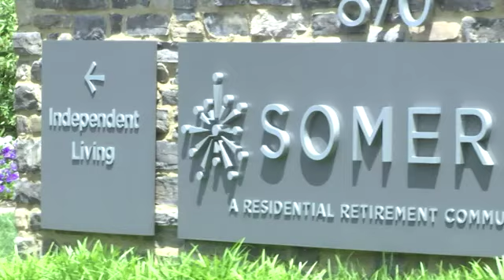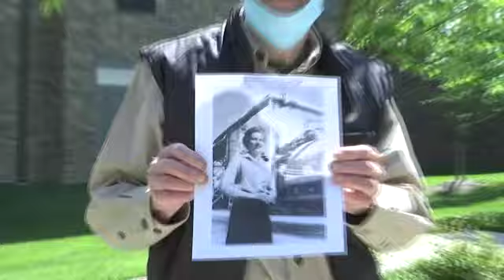Isolated retirees start a radio hour amid virus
Retirees living in senior living centers have become radio DJs for an online radio show called Radio Recliner. The program is designed to help those who have to stay isolated because of the ongoing pandemic. (May 11)